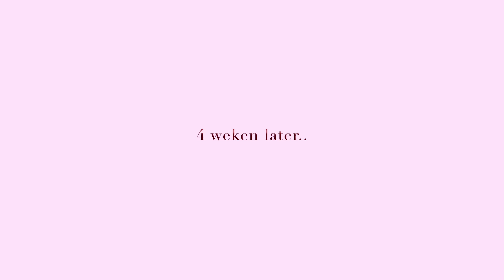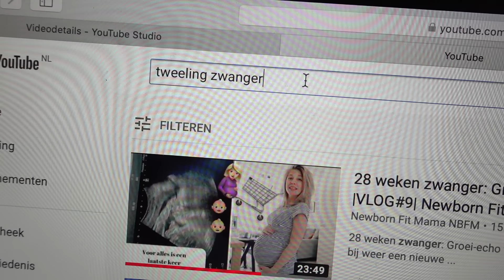ZWANGER VAN EEN TWEELING?! | TIGERELISE VLOG #1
Hi! Wat leuk dat je kijkt! Dit is mijn eerste video van mijn nieuwe kanaal. IK kom er in deze video achter dat ik zwanger ben. En ik kom er ook nog eens achter dat er twee babies in mijn buik groeien, een TWEELING! x

Hey, welkom op mijn nieuwe Youtube channel! Ik ben Elise Boers. Je kent mij misschien van de Blonde Tigers, dat ik samen met mijn zusje Vita Boers run.
Ik ben zwanger van een tweeling en ga dit geweldige avontuur met je delen. Highlights, angsten, kwaaltjes, babykamer stress; je zal alles hier voorbij zien komen!

Tot snel!

Liefs,
Elise